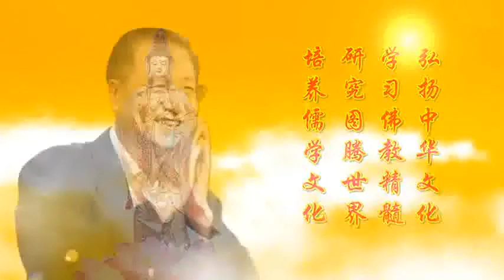【2012】 20120428 法会开示 中国香港